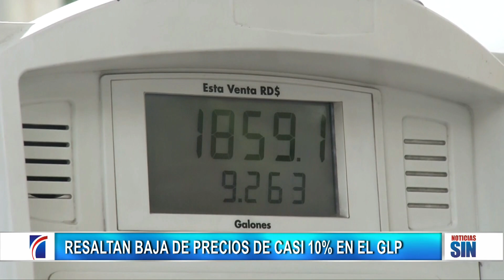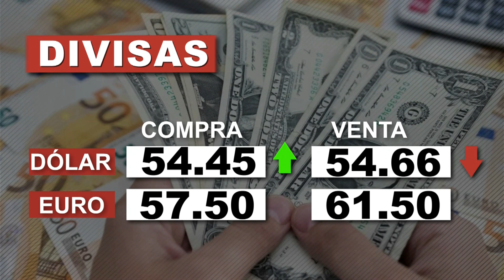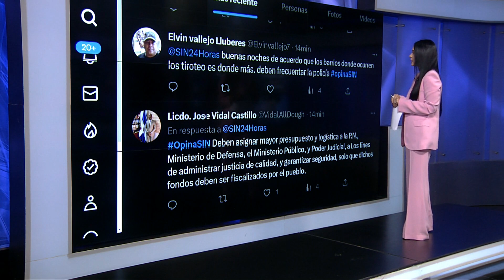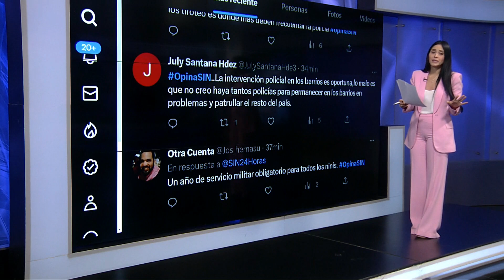EmisiónEstelarSIN: COE, cañada y precios